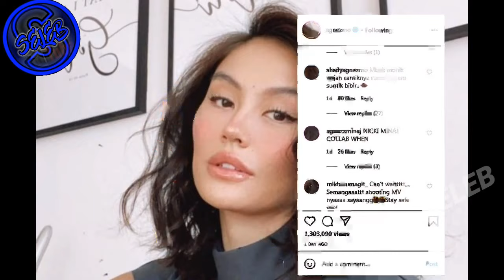Menjadi Mualaf, Agnes Monica Akan Menikah Dengan Adam Rosyadi..?